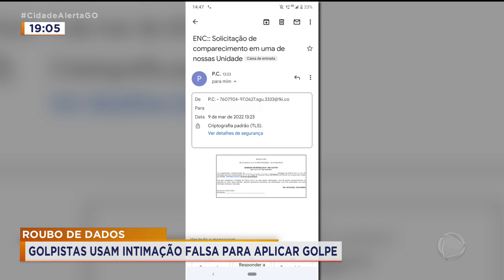ROUBO DE DADOS: GOLPISTAS USAM INTIMAÇÃO FALSA PARA APLICAR GOLPE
CRIMINOSOS SE PASSAM POR DELEGADO DE POLÍCIA PARA APLICAR GOLPES. SOBRE ESSE ASSUNTO, EU CONVERSO AGORA COM O DELEGADO OLEMAR SANTIAGO.